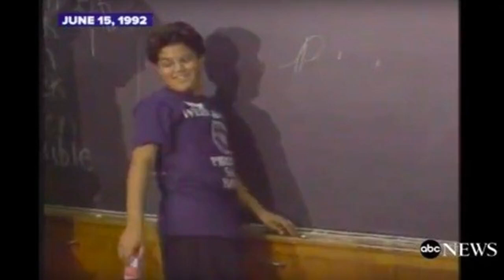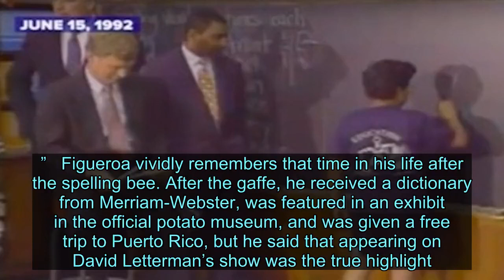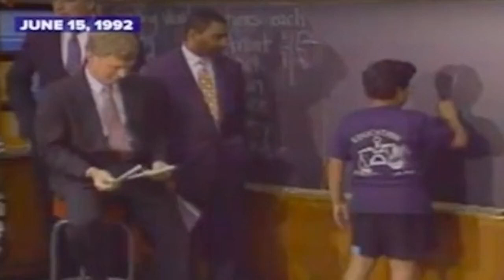We Tracked Down The Kid Vice President Dan Quayle Made Misspell “Potato” - News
Videos can use content-based copyright law contains reasonable use Fair Use BuzzFeed News launched a new show on Facebook Watch on Monday, That Literally Happened, which revisits some of the most notorious events and trends of the ’90s. The first episode digs into one of the era’s most notorious political gaffes: the time former vice president Dan Quayle misspelled potato. Yep. Potato. For those who don’t remember, on June 15, 1992, Dan Quayle was making a routine campaign stop, pushing then-president George H.W. Bush’s “Weed and Seed” program at a Trenton, New Jersey, middle school, when he found himself presiding over a mock spelling bee. In a room filled with reporters, Quayle called 12-year-old William Figueroa to the board, prompting him to “spell potato.” Figueroa stepped up, correctly spelled potato, erased the word, and went to sit down — until the vice president stopped him, saying, “Hold on now, add a little to the end there.”   Befuddled, William added an “e” to the end of the word at the vice president’s urging, then quickly erased it. He then sat in his seat as a room full of adults applauded the mistake. It wasn’t until a reporter came up to Figueroa later that he realized he was right.   The gaffe was replayed for days on TV and helped spread an image of Quayle as inept, although he blamed an incorrect cue card he was holding. “It was more than a gaffe,” Quayle later wrote in his memoirs. “It was a ‘defining moment’ of the worst imaginable kind. I can’t overstate how discouraging and exasperating the whole event was.” Now, 27 years later, BuzzFeed News tracked down Figueroa to find out what was going through his mind as all this happened. You can watch his reaction in the episode:  Figueroa, who now lives in Florida, where he’s a manager at a big box store, said he still gets a kick out of telling friends and family that, yes, he was the infamous potato kid. Some of his children even learned about the incident in social studies, before he had a chance to tell them. “I just thought it was, you know, some fun thing,” he said. “I didn’t know it had some political ramifications.”   Figueroa vividly remembers that time in his life after the spelling bee. After the gaffe, he received a dictionary from Merriam-Webster, was featured in an exhibit in the official potato museum, and was given a free trip to Puerto Rico, but he said that appearing on David Letterman’s show was the true highlight.   Figueroa said the former vice president has not reached out to him personally over the years, even though he hoped he eventually would. Still, he said, if Quayle showed up on his doorstep tomorrow, there would be no hard feelings. “We’d just have a conversation, like, you know, like adults. It’s different now,” he said. “So if he wants to talk, that’s fine with me. I know it was a bad day